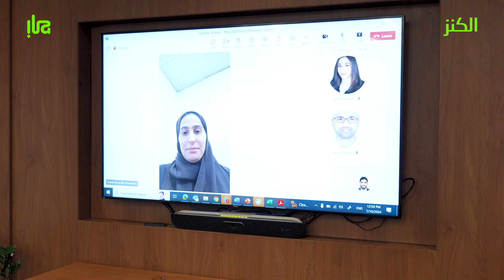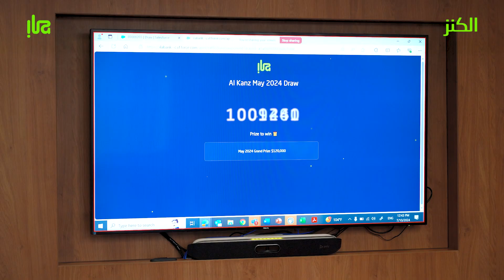ila Bank Al Kanz winners May 2024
ألف مبروك للفائزين بجوائز الكنز لشهر مايو 2024.

الفائزة بالجائزة الكبرى وهي راتب لمدة عام مجموعه $120,000 (راتب شهري بقيمة $10,000) - علي أحمد الأنصاري

الفائزون بمبلغ نقدي قيمته 10,000$ لكل منهم:
سميرة علي يوسف
سيد محمد شبر حسن
مريم يوسف أحمد
أحمد محمود الدوي

تم السحب بتاريخ 10 يوليو 2024 بحضور ممثل من وزارة الصناعة والتجارة، السيدة روان جناحي، ومدقق خارجي من شركة إرنست ويونغ السيد حسين عبدالله، و موظفين من بنك “إلى”.

آخر يوم للإيداع للحصول على فرصة الفوز بجوائز شهر يونيو بقيمة 50,000$ هو 31 يوليو 2024.

Congratulations to the winners of the Al Kanz May 2024 Prizes

Grand Prize Winner, one-year salary worth $120,000 (a monthly salary of $10,000) - Ali Ahmed Alansari

The winners of $10,000 each:
Sameera Ali Yusuf
Sayed Mohamed Shubbar Hasan
Maryam Ahmed
Ahmed Mahmood Aldoy

‎‏The Draw was conducted on 10 July 2024, with the attendance of a representative of Ministry of Industry and Commerce, Rawan Janahi and external auditor from Ernst & Young Husain Abdulla, and ila Bank representatives.

The last day to deposit to qualify for the July Prize of $50,000 is 31 July 2024.